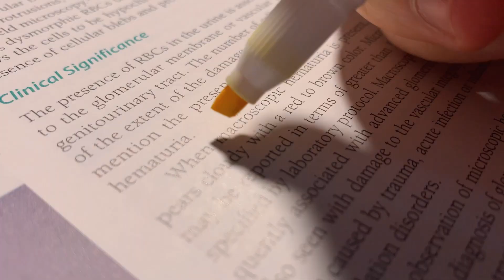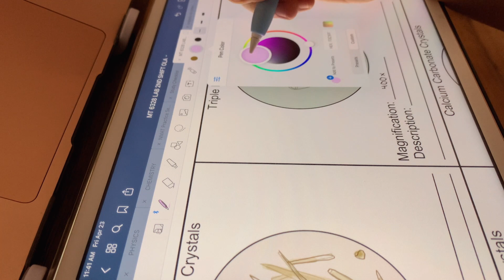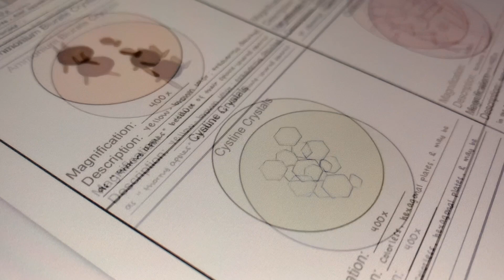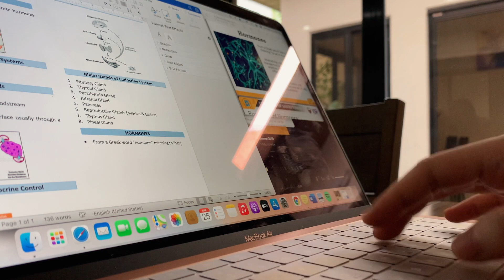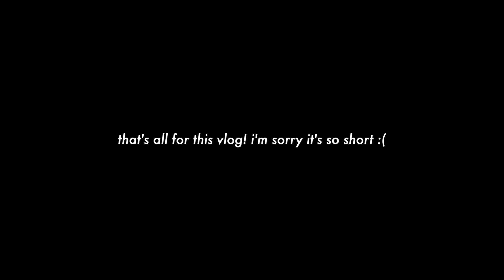🧚🏻‍♂️ productive week (studying, cooking, painting) | ust medtech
hi! in this short vlog, i study for my exams, cook, & paint. i also play with my dogs :) i hope all of you are doing well! i know i have been really inactive here, but thank you for being patient with me. 🤍

// VIDEOGRAPHY:
iPhone XR